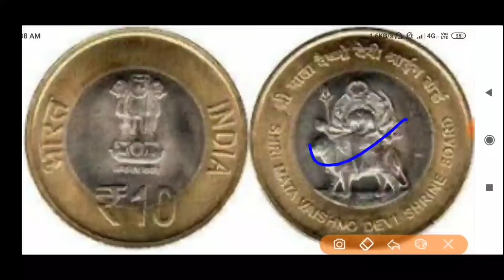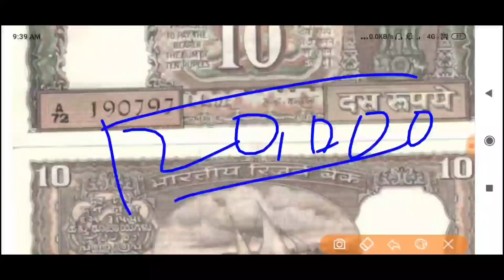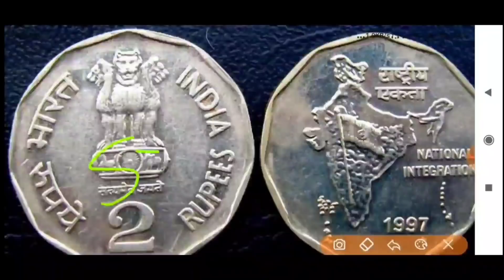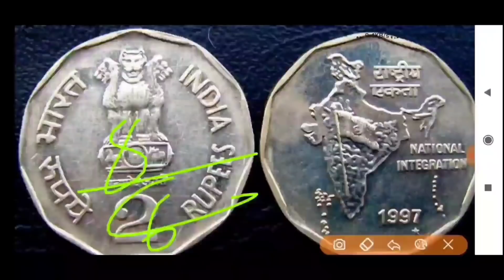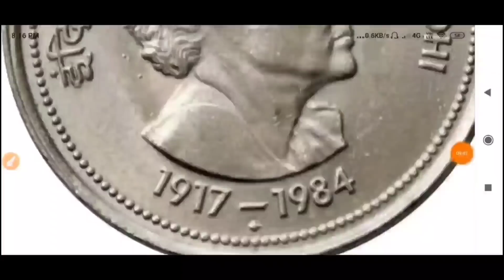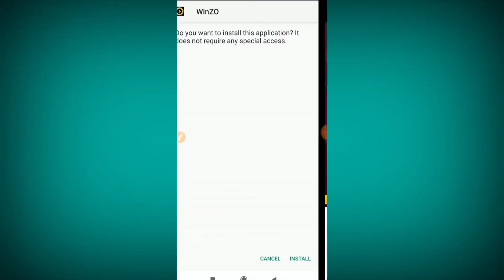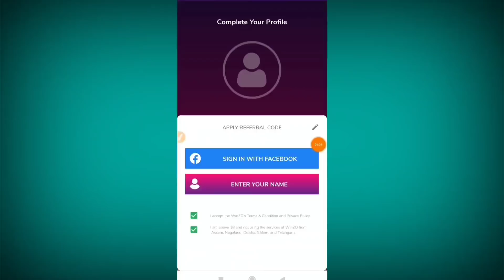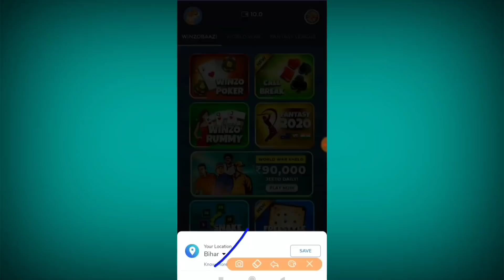Sell Old coin & Currency note to Direct Buyer !आपके पास जितने भी पुराने नोट और सिक्के हैं तुरंत बेचो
आपके पास जितने भी प्राचीन काल से जुड़े सिक्के या नोट है तुरंत बेचो / History of indian currency notes

Register here